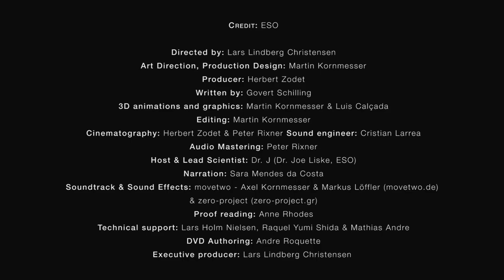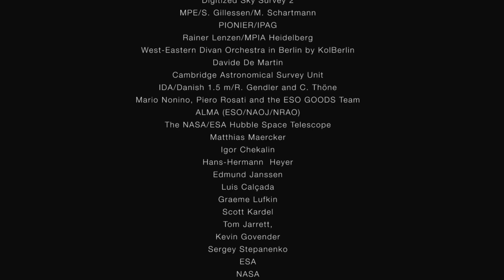ESOcast 48: Building Big -- Special 50th anniversary episode #8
ESOcast 48 is the eighth special episode of this series.

Credit:
An ESO production